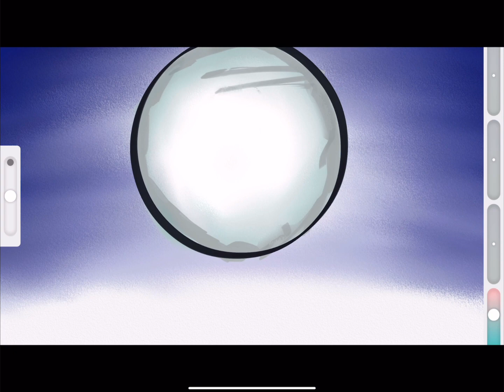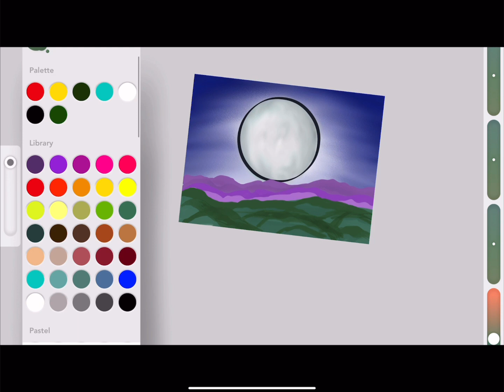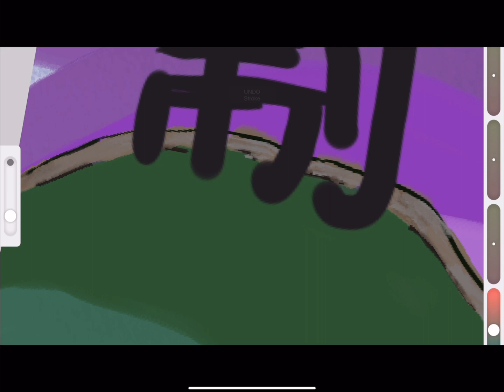Full Moon in China (speed painting)